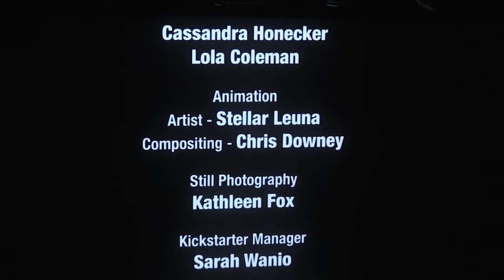Beth B, Lydia Lunch, Sébastien Greppo 14/02/20 Paris, Gaité Lyrique, "The war is never over"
& Sébastien Greppo

1st screening in France for this documentary about Lydia Lunch @ Fame festival.
presentation, interview, Q&A